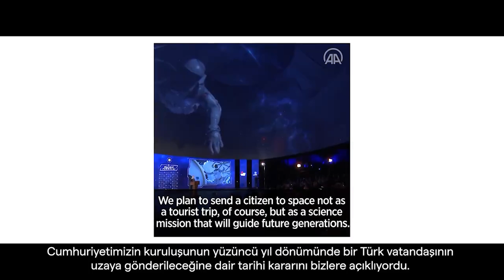Alper Gezeravcı'nın uzay yolculuğu bu gece: 19 Ocak 00.49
Türkiye'nin ilk astronotu Alper Gezeravcı'nın da üyesi olduğu Ax-3 misyonu 1 gün ertelenmişti. Sanayi ve Teknoloji Bakanı Mehmet Fatih Kacır ise "İlk astronotumuz Alper Gezeravcı'nın da yer alacağı fırlatma ertelendi. Hedeflenen fırlatma zamanı, 19 Ocak 2024 Türkiye saatiyle 00.49. Bu sürede fırlatma öncesi teknik kontrollerin tamamlanması planlanıyor" dedi.

Axiom Space'in, ISS'e göndereceği 'Ax-3' görevi için 4 kişilik bir mürettebat var: Alper Gezeravcı'ya ABD ve İspanya'yı temsilen misyon lideri Michael Lopez-Alegria, İtalyan Hava Kuvvetlerinden Pilot Walter Villadei ve Avrupa Uzay Ajansı adına katılan İsveçli Marcus Wandt eşlik edecek.